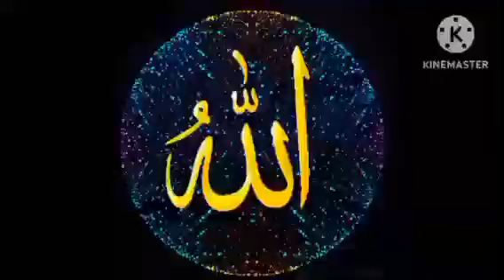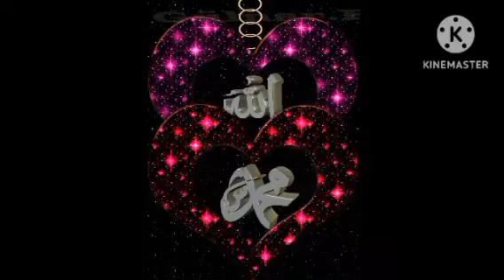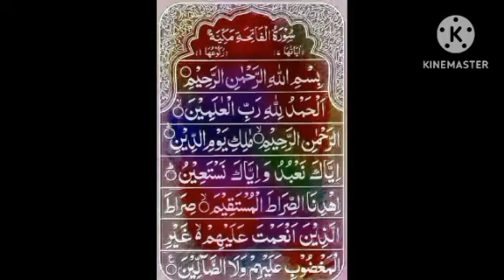Hazrat Hussain Ka Waqia | Hazrat Imam Hussain Ibne Ali Full History & Documentary | Mohammad Raza